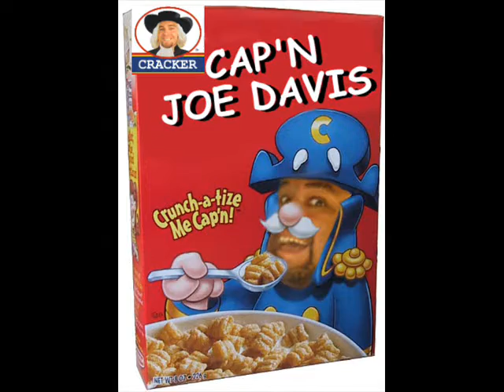Captain Joe Davis